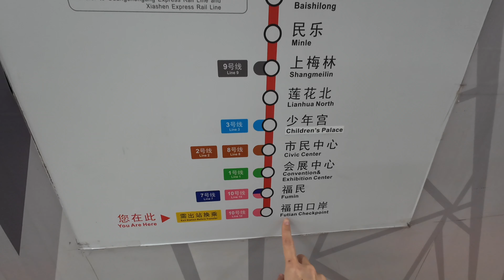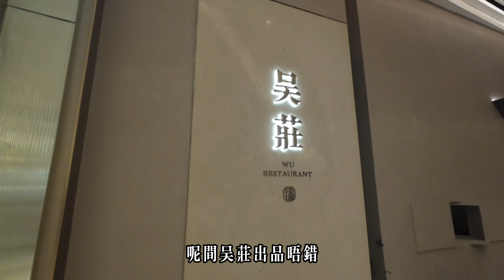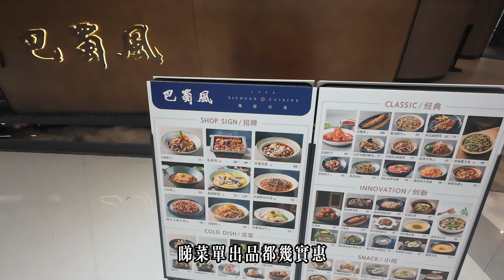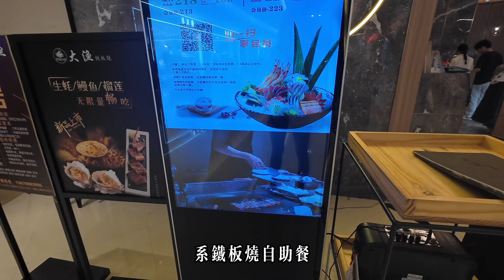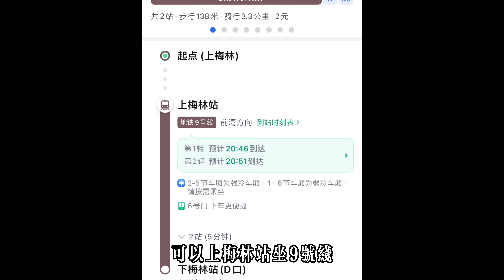深圳福田美食郊遊，廣州老字號茶樓人唔多排隊好輕鬆，深圳梅林水庫交通方便近地鐵站，港版城門水塘，尋找山泉水水源，上梅林美食推薦#梅林水庫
深圳半日遊記，週末北上飲茶廣州老字號茶樓，15分鐘有位排隊好輕鬆😉深圳三大水庫，交通方便近地鐵站港版城門水塘，尋找山泉水水源，福田區梅林美食#美食